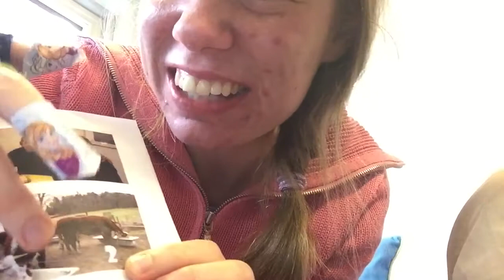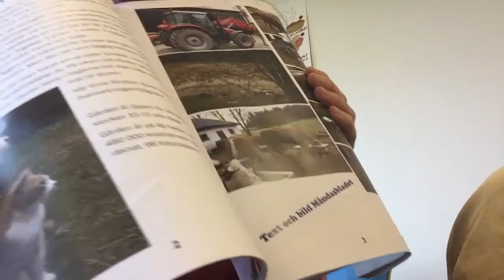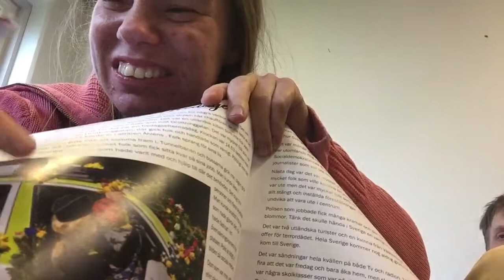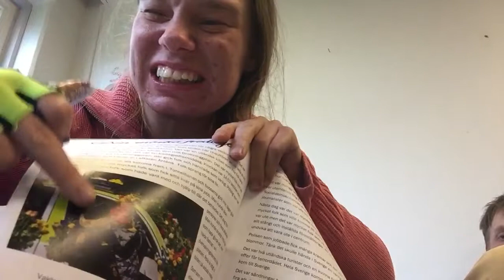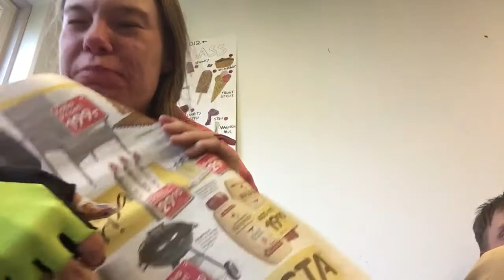Jenny k-a scener dom. Alla. Ela väsen